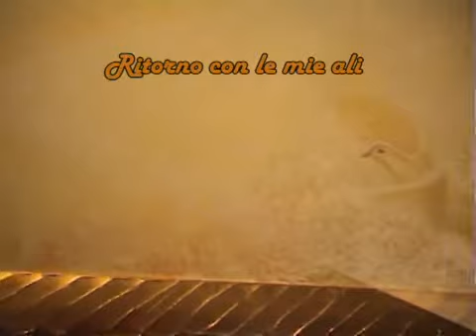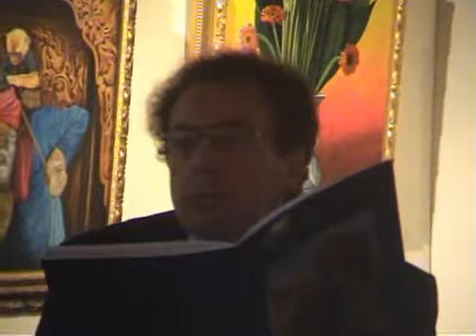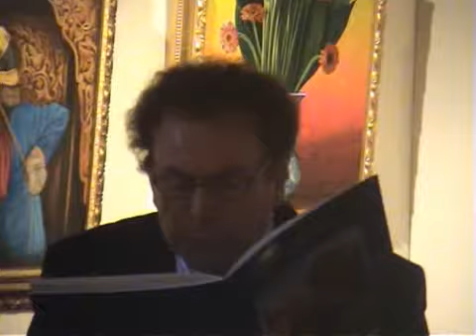zahi issa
bologna